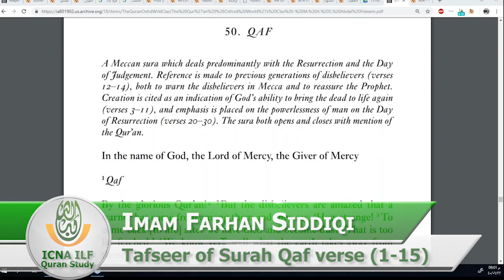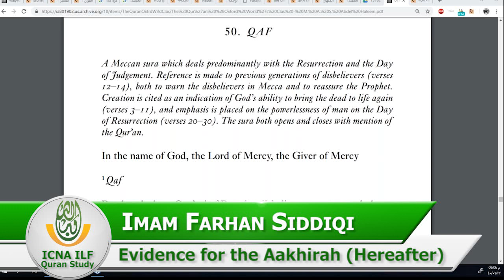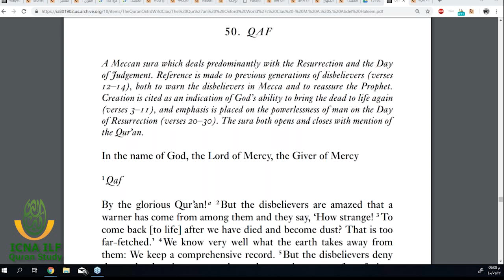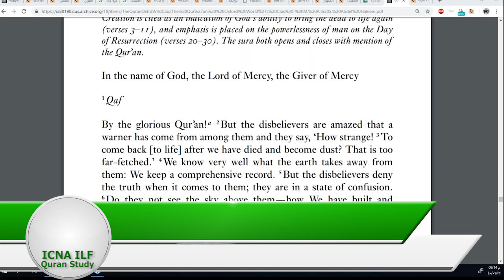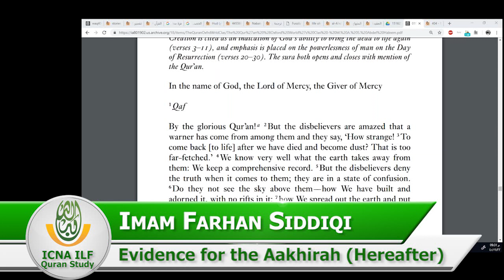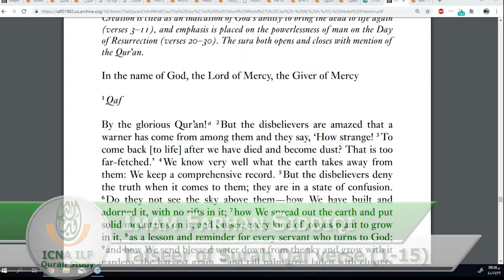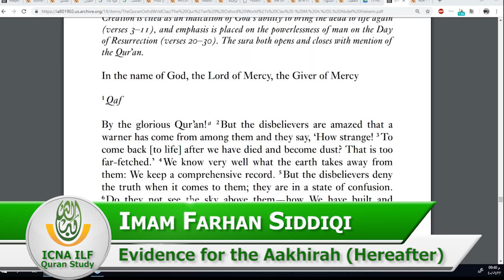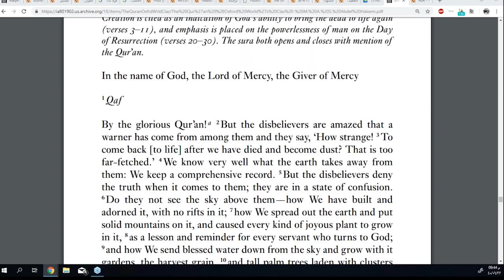Evidence for the Aakhirah (Hereafter), Tafseer of Surah Qaf (1-15) Imam Farhan Siddiqi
Tafseer of Surah Qaf (1 - 15)

Category
Nonprofits & Activism
License